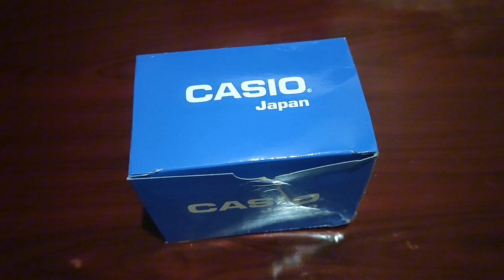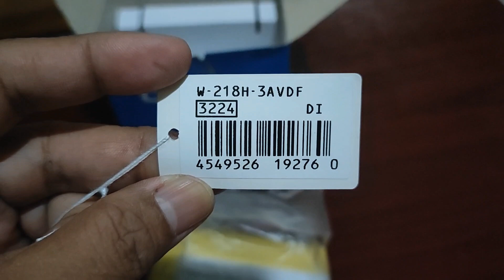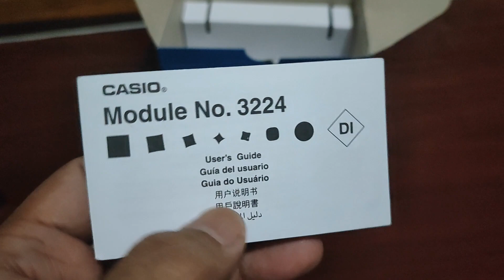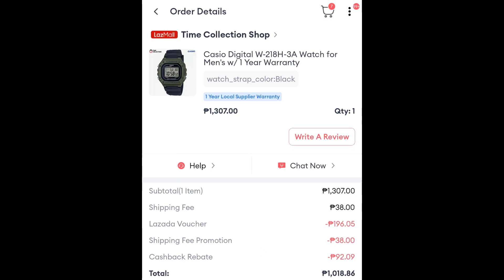Unboxing Legit Original Classic Casio Watch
Unboxing of original,classic watch made by Casio with discounted price buyed at Lazada,Lazmall,Philippines,a nice gift for your father,brother this coming holiday season.

Padyak ni Dok

padyaknidok